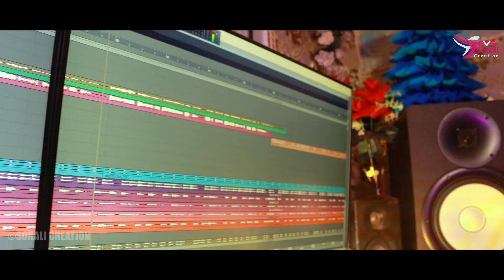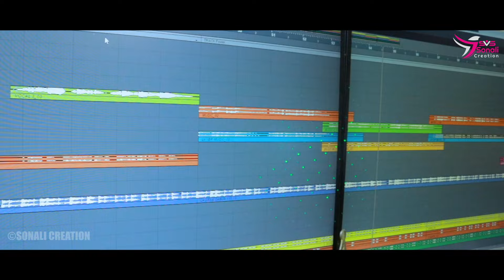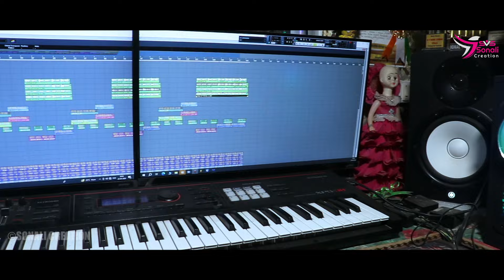BHANJ DISOM KOLA || NEW SANTALI STUDIO VERSION VIDEO SONGS || FAGURAM SALKHU SONAMUNI SINGO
BHANJ DISOM KOLA || NEW SANTALI STUDIO VERSION VIDEO SONG || FAGURAM SALKHU SONAMUNI SINGO
|| BHANJ KUL BINOD TUDU || BHANJ DISOM || SANTALI STUDIO VERSION @SONALICREATIONS

Sonali Creation Presents.

BHANJ DISOM KOLA

Singer - FAGURAM, SALKHU, SONAMUNI & SINGO
Lyrics- BHANJ KUL BINOD TUDU
Music-Mixing & Mastering - Raghu Sawaiyan @ RS Home Audio, Dublabeda

Producer- Sonali Mandi (Medinipur)
Executive Producer- Sunil Murmu
Creative Head- Manuram Murmu

🕊️S.S SPORTS
BAKSEY COMPLEX, BAHALDA
MAYURBHANJ ODISHA 46
RAJ KUMAR MURMU
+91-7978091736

🕊️MAA BASANTI
Tour and Travels
Moranda,Mayurbhanj 46

    @2024 ALL COPYRIGHTS PROPERTY OF "SONALI CREATION"

in immediately legal action.